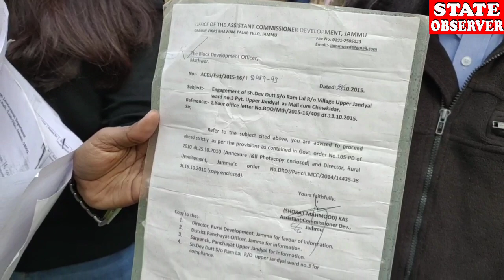Mali-Cum-Chowkidar continue to suffer from 17yrs, urge release of pending wages